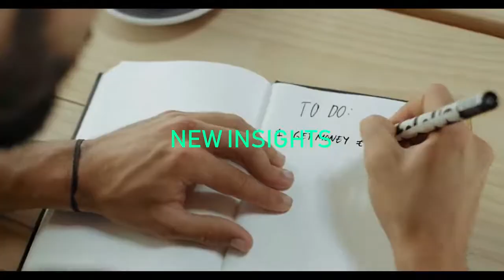The Savvy Entrepreneur - Youth Sports in the time of Covid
Tallis has a great conversation with St. Vrain FC Directors Tim Laxton and Josh Woita about the club's history and how they are overcoming Covid.
Youth sports are important and so is keeping kids safe, how SVFC does it in 2020.